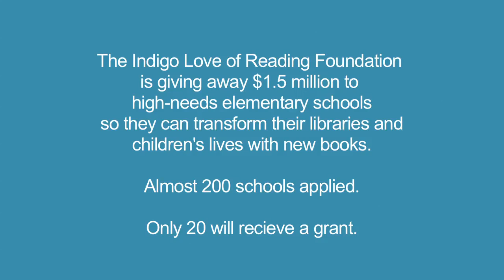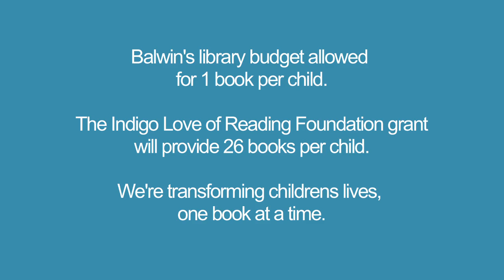Balwin School, Edmonton, Alberta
Back to Love of Reading Canada map, Balwin received $81,000 from the Indigo Love of Reading Foundation Literacy Fund in 2012. Their current budget allows 1 book for every child. This grant will allow them to purchase 26 books for every student so they can transform the library and children's lives over the next three years.